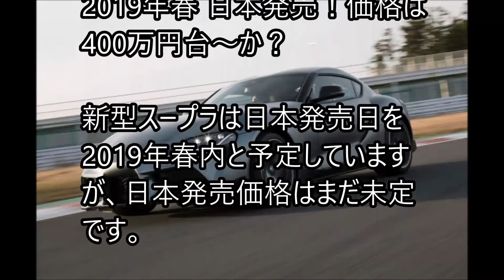新型スープラA90 国内市販モデル発表！【最新情報2019】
新型プリウス マイナーチェンジで大きく変わる車両通報装置。2018年3月7日以降発売される新型車には、すべて車両接近通報装置が義務付けられるようになりました。一時的に接近通報音が鳴らないようにする

【トヨタ新型プリウス最新情報】2018年12月17日マイナーチェンジ発売！プリウスPHVや価格、燃費、スペックは？